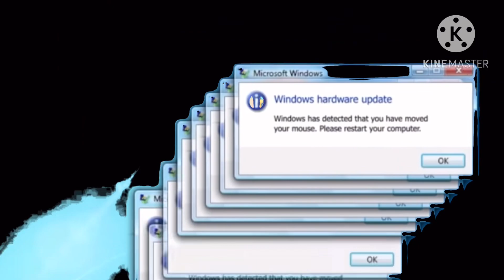Smolias Error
Z